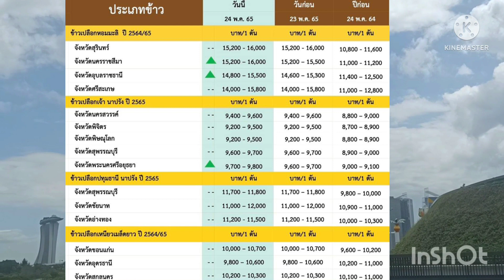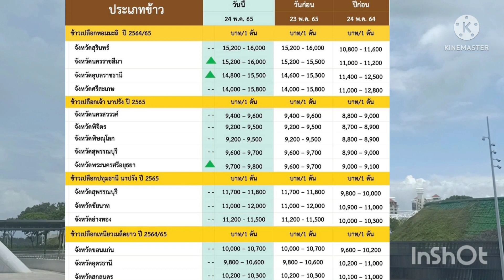ราคาข้าวเปลือก/ราคาข้าวเปลือกวันนี้/ราคาข้าววันนี้/ราคาข้าว 24 พฤษภาคม 65